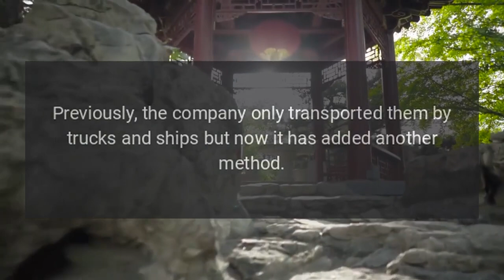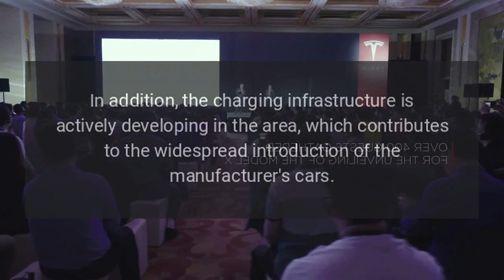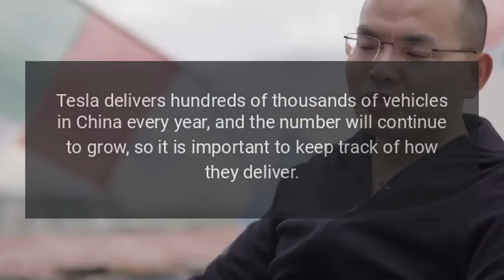Tesla Giga Shanghai Further Optimizes Car Deliveries in China by Adding Railroad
Tesla Giga Shanghai aims to optimize domestic vehicle deliveries while making them more environmentally friendly. The company began to transport cars by train there, which is a step forward in its development.

Source: Re-posted and Summarized from Eva Fox at tesmanian.com.

My Take: Tesla has to come up with some creative solutions to help with their logistics.